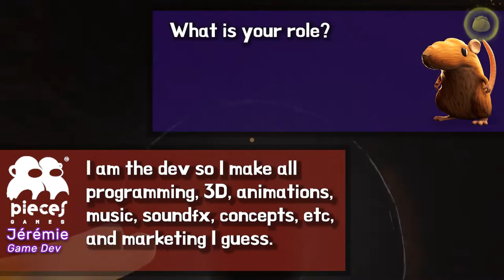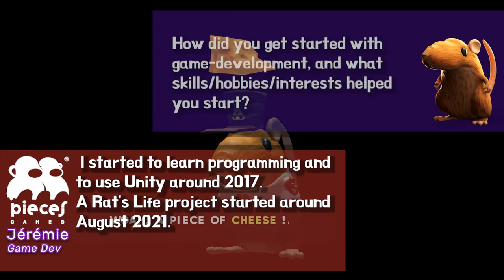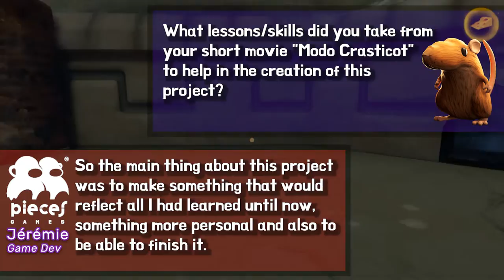Acquire Yoshis In This Rat 3D Platformer Indie Game | A Rat's Life: Day One REVIEW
I’m testing the waters with game review + let’s play content, so please comment which one you enjoy better!

Other games:

‘A Rat's Life - Day One’ is a an indie game demo by PIECES GAMES, where society is crumbling, but regular rodents got to work. You manage your schedule to go undercover and please your boss while thwarting disturbing conspiracies. You gear up, learn new rodent skills, fight enemies, and explore an interconnected map through the eyes of a rat!

This is by-far one of my favorite and quite unique first-person indie games, which I believe to be a potential upcoming fan-favorite amongst the masses. The game was made by a team of two siblings from Montreal, QC; Jérémie is the solo game developer and Julien is the writer.

IndiiHero is a channel dedicated to solo indie developers/creators and smaller game development teams!

CHAPTERS
0:00 - Intro & Description
0:38 - Environment
1:03 - Story Writing & Dialogue
1:41 - Skills & Abilities
2:02 - GAMEPLAY
2:31 - AREAS OF IMPROVEMENT
3:39 - Q&A w/ Jérémie
6:17 - Q&A w/ Julien
7:55 - Summary
8:15 - MORE INDIE REVIEWS!

Funny Titles ( ͡° ͜ʖ ͡°)
1. Rat Mole Rat is an unique indie platformer with an incredible rat cast of characters!
 2. Can you help Rattus the Brown Rat save his underground rat society from destruction?
 3. Experience the terror of the Black Rat as he destroys everything in his path in this 3D action-adventure game!
 4. In Rat Pack: The Independents, help Big, Black, and Giga rats navigate their way through a series of stages to freedom.
 5. Take control of Zoo's rat population in this addicting 3D platformer – can you prevent disaster?